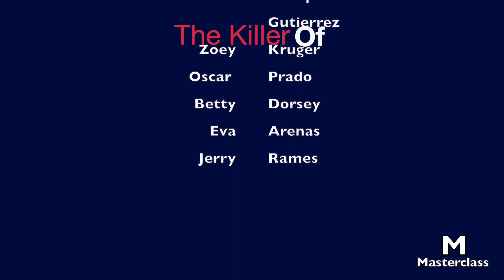DEXTER MASTERCLASS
This is the first of series spoofing of the now popular commercials for Masterclass, where well-known actors, directors and artists teach online about their crafts, so why not fictional characters do the same?

As I'm I've been busy working for others my channel has been a little neglected, so instead of longer videos like I used to, I will be posting short ones like this, please follow me on Facebook and Instagram so you are aware of the full-length animations I've been doing for other content artists here on Youtube  :)

Watch now my Christmas animation created for the song The night before Christmas from Dejha B featuring Allure

For commissions and hire us to bring your product or brand to life